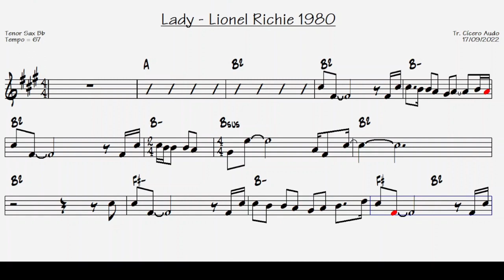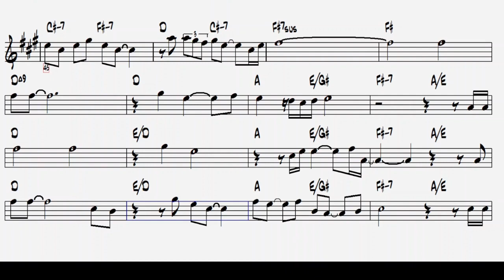Lady Lionel Richie 1980 Tenor Sax Bb Sheet music